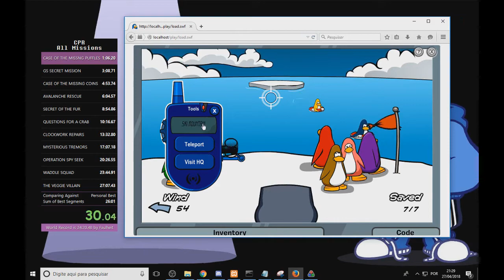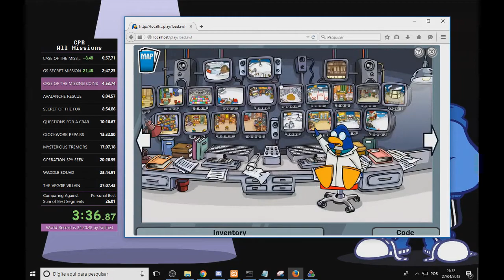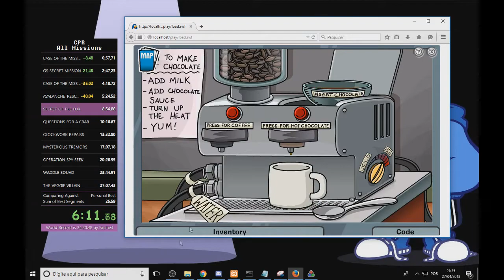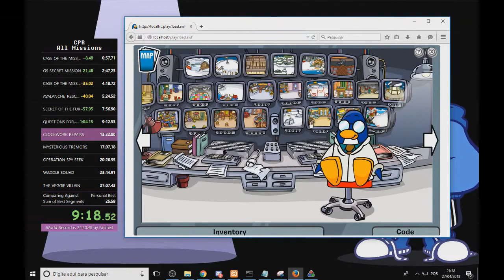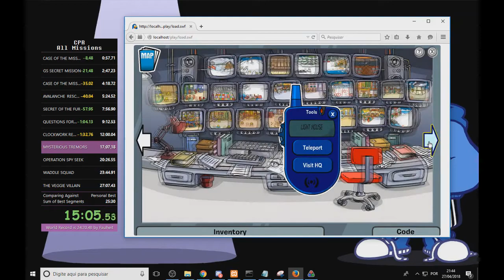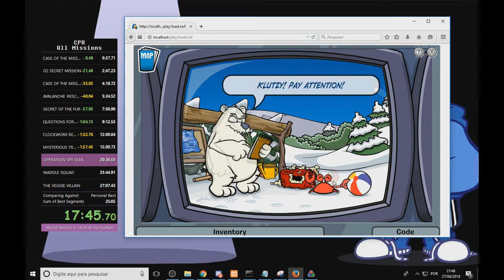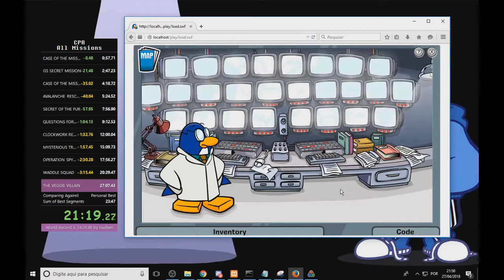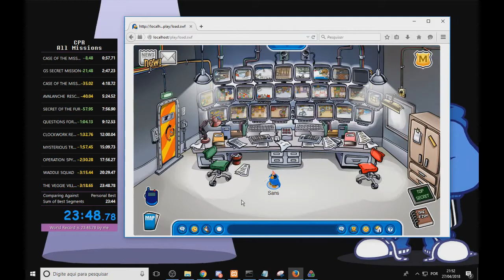Club Penguin All Missions Speedrun 23:48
coolio but hecc is this annoying to grind